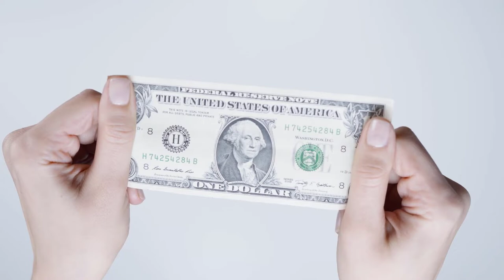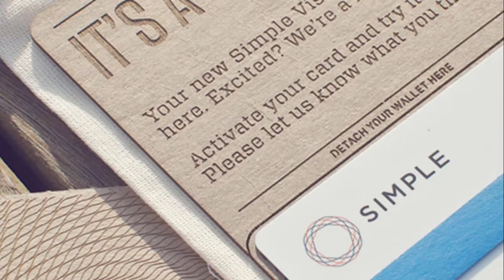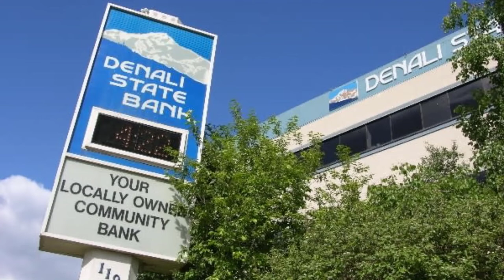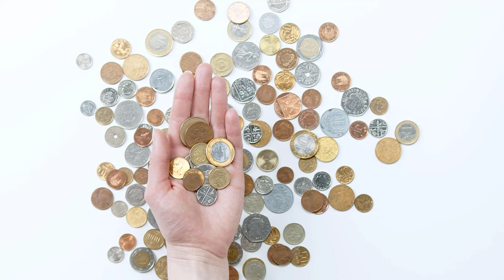10 Best Banks in Alaska (2022)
Alaska, the biggest state in the country, is home to over 750,000 people, the majority of whom are Americans. Although Alaska has a lower population than the majority of states, Alaskans need banking services in the same way that everyone else in the country does.

If you reside in Alaska and would want to establish a savings account with one of the best banks in Alaska, then this review will explain your choices with you in more detail.